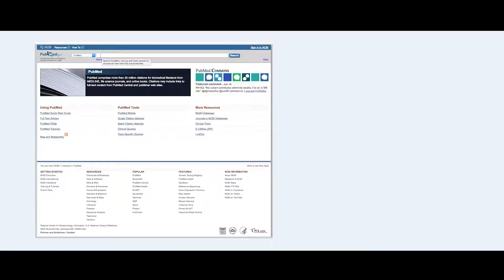Efficacy of Mushroom Science - Proof on Every Label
Proven to work.. What MS is and is not. (How to read the label)

Mushroom science mushroom extracts are highly effective In comparison to our cometitors we deliver working mushroom extracts not placebo. We are very different from the competition.

But first we want you to see a basic test.
This is MS label this is a leading brand label. See the difference?
This is a MS capsule with a mushroom extract this is what you will get in a conventional store.
The dark color, taste and smell in our capsules come from the saturation of active ingredients.
MS extracts do the proven job - Verified by science

There are reasons why our extracts work the best:

We grow 11 of our mushrooms naturally on organic wood letting them properly mature and concentrate the actives, which they pull out from the bark and core of trees. This is how the best wood living mushrooms always grow in nature.

Our mushrooms concentrate more natural nutrient in the fruiting body. These are exactly the nutrients, which deliver the the traditional health benefits of mushrooms. The only exception we use is the cordyceps mushroom, which does not grow on wood in nature. We grow our cordyceps in a bioreactor, where we feed it different nutrients through the growth cycle.

All 12 of our mushrooms have very high levels of active ingredients, which we honestly disclose on the label to our customers. We are very different from other mushroom supplement companies.

What we DO NOT DO is.
We do not grow mushroom mycelium on grains obtained with conventional agricultural methods with use of petrochemicals.

Largest mushroom companies use grain to grown mushroom mycelium, which is not a full grown mushroom. Grains do not deliver the complete nutrition to the mushroom for them to reach perfect maturity.

Sterilized white rice, just as it can be “empty” not nutritious food to the humans, it it also is non - nutritious food to the mushrooms. You are what you eat, goes for mushrooms as well. Mushroom science does not use immature mycelium.